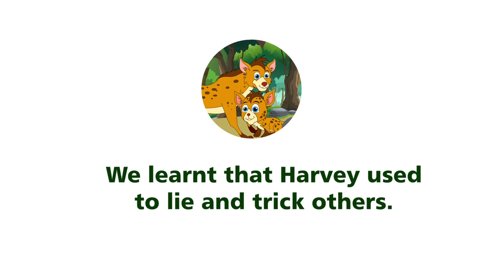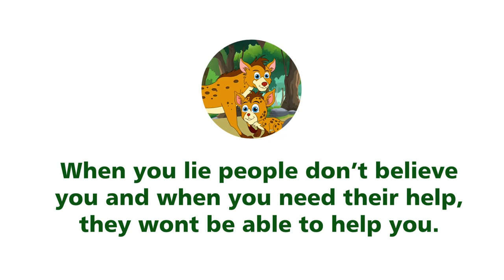Short story on Honesty for kids 💓💓| ThinkJr creations